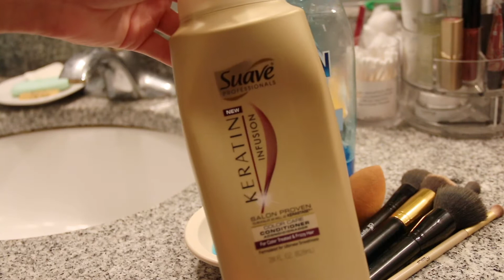HOW TO CLEAN MAKEUP BRUSHES 101!!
Hey loves! Hope you enjoyed this video of me showing you how to clean your makeup brushes and sponges! Hopefully it was informative :) It so easy to clean makeup brushes and I'm sure you all have Dawn Soap and conditioner in your house already!! Love y'all!

XOXO, Taylor

Amazon Makeup Brushes**

» Age : 18
» Camera : Canon 70D
» Editing : iMovie